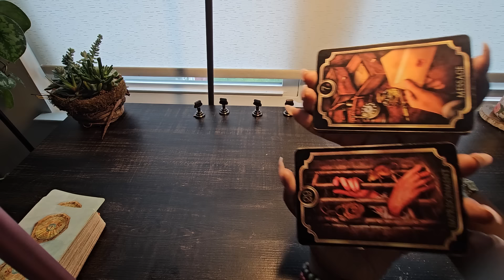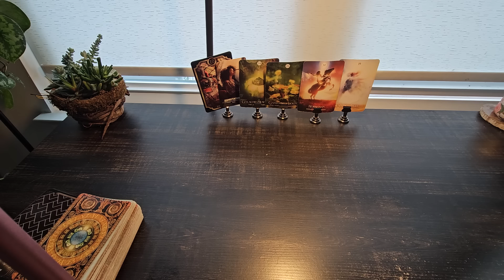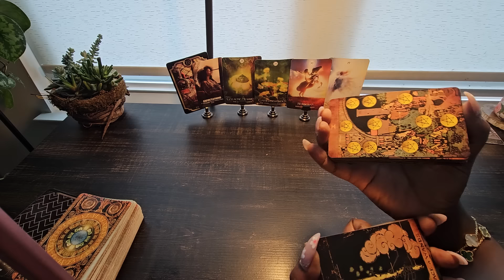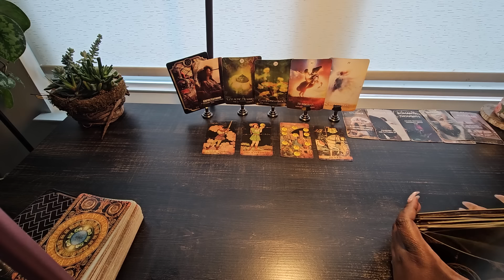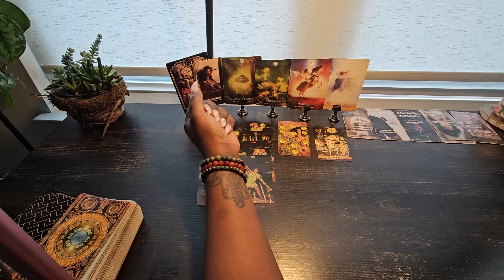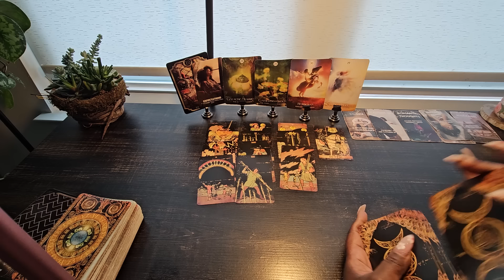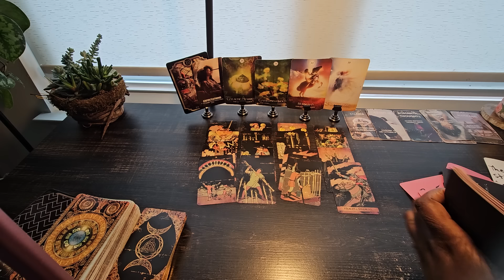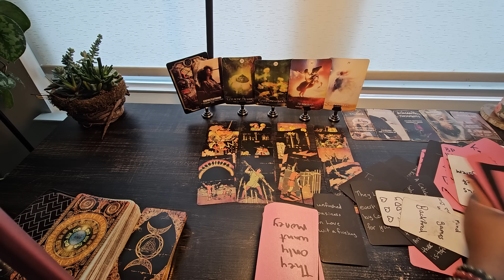earthsigns weeklyhoroscope tarot